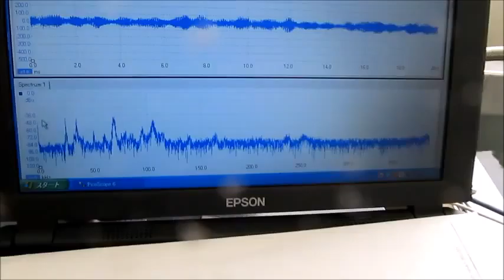超音波発振計測解析システム（超音波テスター Ultrasonic tester）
＊測定（解析）周波数の範囲　仕様　０．１Ｈｚ　から　１０ＭＨｚ
　＊超音波発振　仕様　１Ｈｚ　から　１００ｋＨｚ